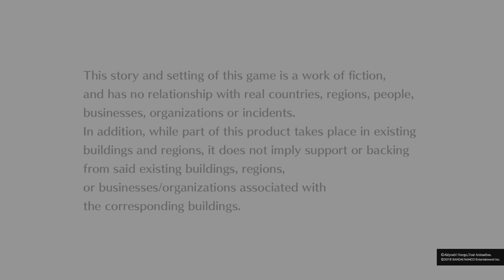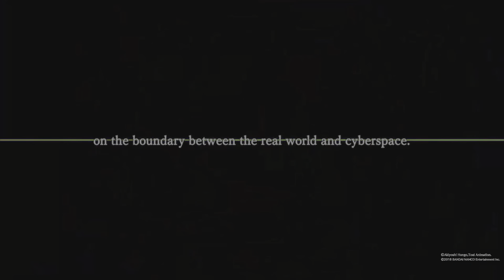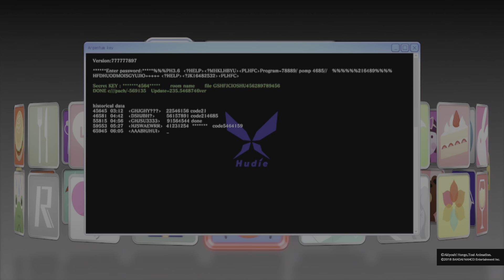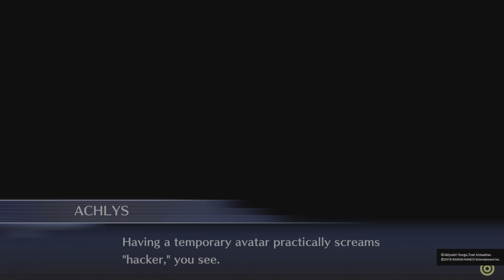Digimon Story: Cyber Sleuth - Hacker's Memory tutorial